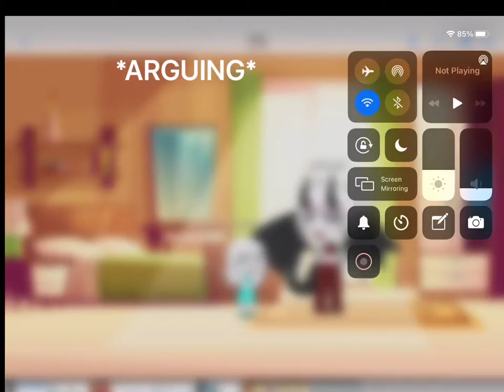Short meme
This is a short meme